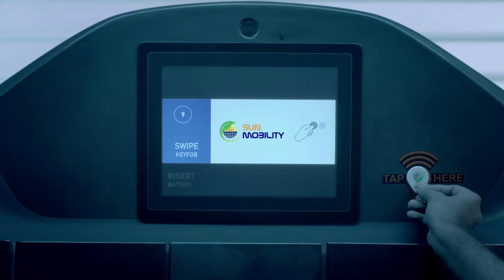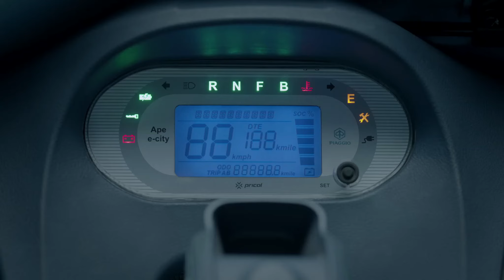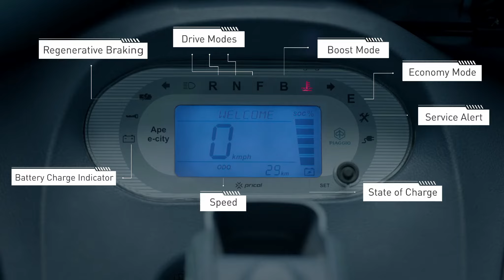Piaggio Ape' E City AV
Director: Aseem Latkar
Executive Producer: Prasanna Bhende
Producer: Kimaya Bhende
DOP: Rakesh Singh
1st AC: Manish Kumar Baranwal
1st AD: Vikash Tiwari
2nd AD: Shouvik Bhadra
Storyboard: Santosh Bhosale
Cast: Boloram Das
Costume Stylist: Divya Puri
Line Producer: Vijay Kumar Pandey (Mumbai) & Kirpal Singh (Chandigarh)
Runner: Niraj Singh & teamPost Production: Sally’s StudioOffline Editor: Khushboo Agarwal
Online Editor: Renuka Braganza
Colorist: Naveen Shetty (Nube)Music Composer: Gaurav Chatterji
Singer: Arish B
Voiceover: Sonia Nair
Sound engineer: Devang Rachh